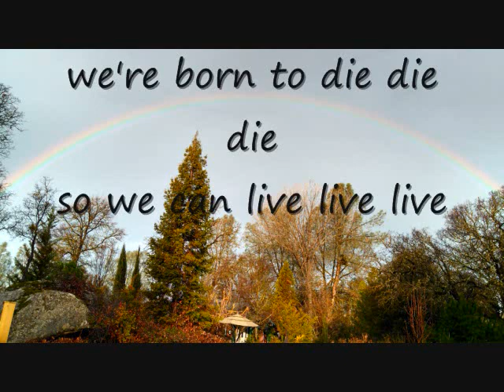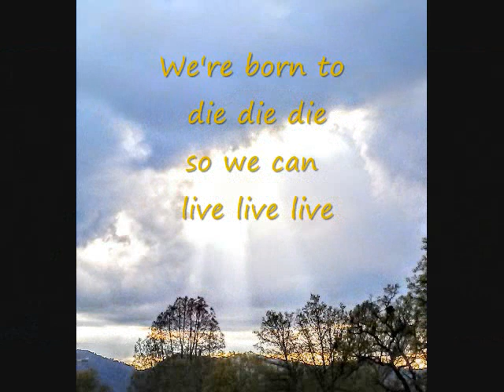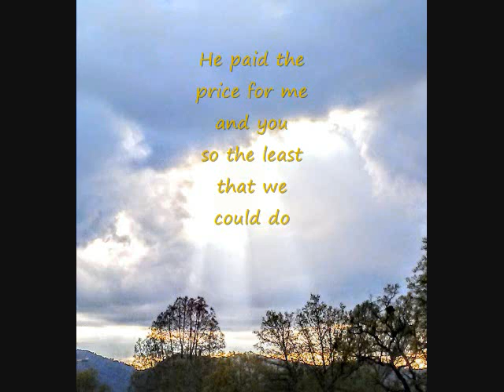Born to Die Song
Born to Die Song lyrics:

No matter how you think you were born
Jesus says you must be born again
To die to all sin and let Jesus in
Abide in Him and He will be within

If we serve and obey Jesus as King
How it makes our spirit jump and sing
For nothing compares to the life He gives
But we must die so we can live

We’re born to die die die
So we can live live live
Die to the flesh flesh flesh
Let Jesus in
He paid the price for me and you
So the least that we could do
Is to obey and die and live for Christ

If you want any part of the Kingdom of God
You must have no part of this world
For the world is full of sin and will not enter in
Jesus wants a holy bride with Him
Come now and die to your flesh and pick up your cross
Follow the one true and good King
Jesus die for you and me that we could be free
Before Him all will bend the knee